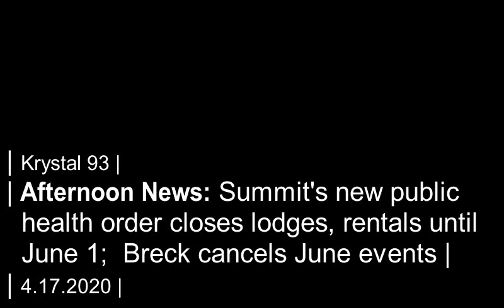Summit County is closing lodges and rentals through June 1... on Krystal 93 news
SEGMENTS

0:10 -- Search and rescue enters field to recover body of skier killed on Red Peak Wednesday
0:37 -- Breck Tourism Office cancels events through Jule 4th, looks ahead to "new normal" requirements
1:10 -- Keystone Bacon and Bourbon fest June 27-28 canceled
1:28 -- RIDE Fest in Telluride canceled mid-July, same as most Red Rocks shows in May... except for one
1:49 -- Summit health officials extend closure of lodging, rentals through June 1
2:44 -- Coronavirus Twilight Zone: Mountain lion sightings in Boulder and Fairplay, while other wildlife sightings are proven bogus
3:12 -- Avalanche danger today
3:21 -- Would you feel comfortable at a pro sports stadium if play returns this summer?
3:38 -- 2 close calls, 1 fatality show uncertainty of backcountry travel this April

Original preview image by RedWeek.